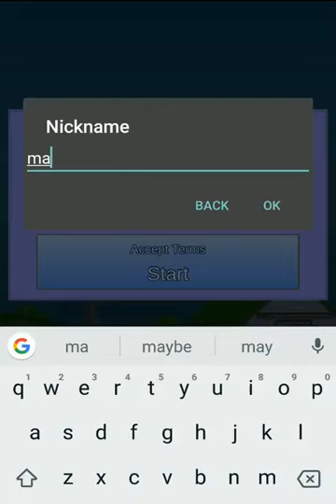Dream Town Story Android iOS Gameplay ᴴᴰ